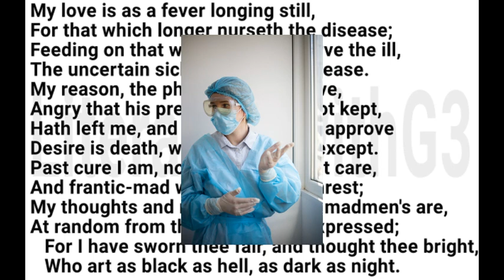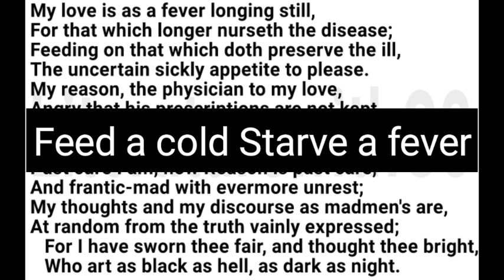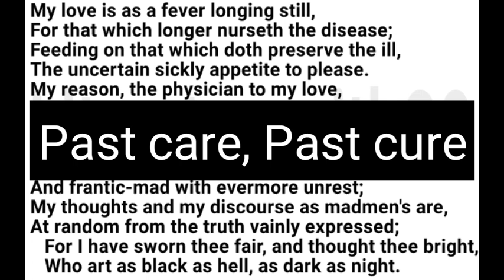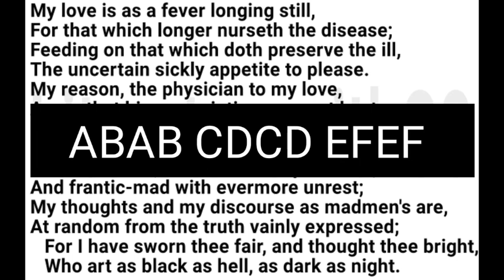Sonnet 147 Shakespeare | Tamil| Polytechnic TRB NET SET English Literature